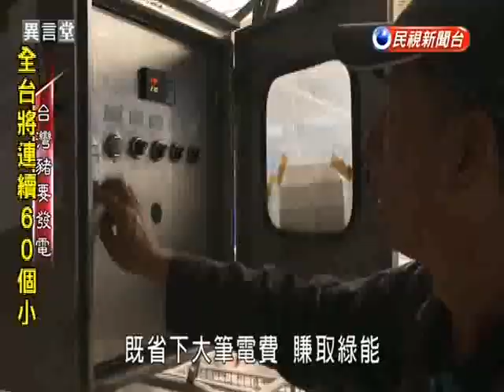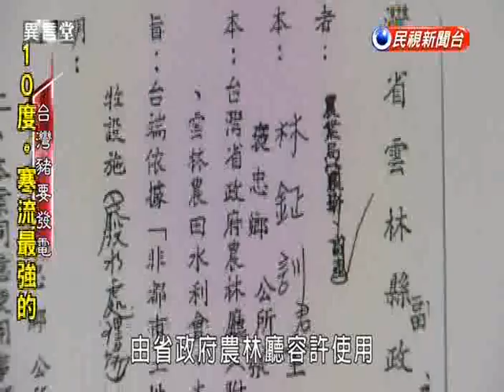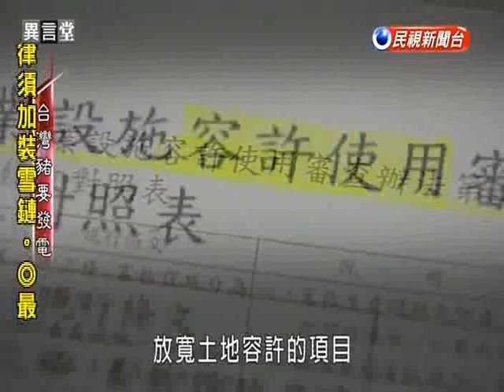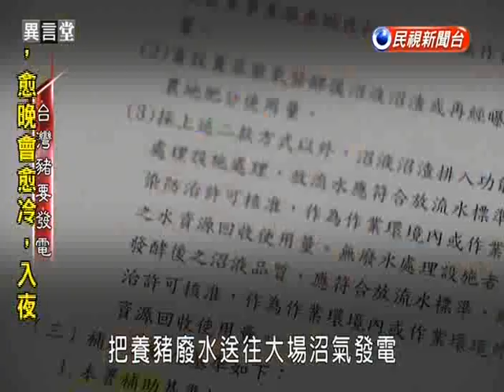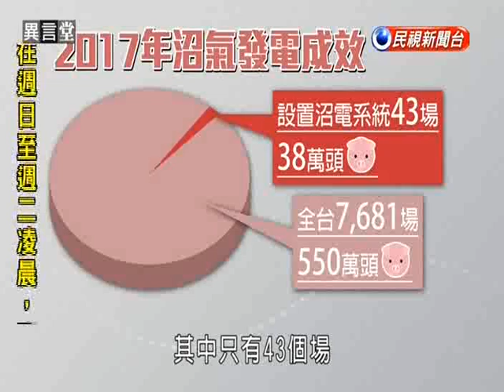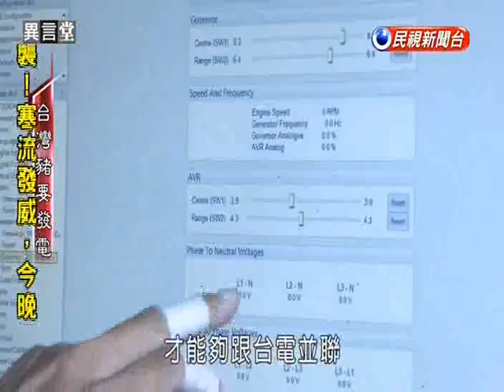雲林縣褒忠鄉潮厝沼氣發電